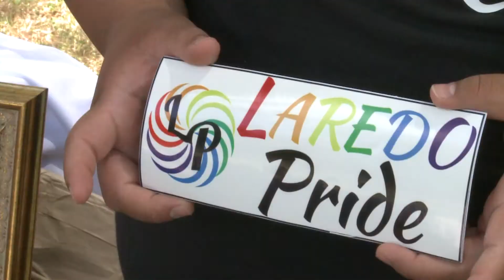LAREDO SCORES ZERO IN EQUALITY FOR THE LGBTQ COMMUNITY